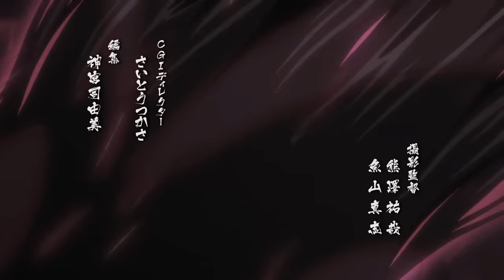Ushio and Tora - Opening 1 | Mazeru no Kiken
Artist: Kinniku Shoujo Tai
Song: Mazeru no Kiken